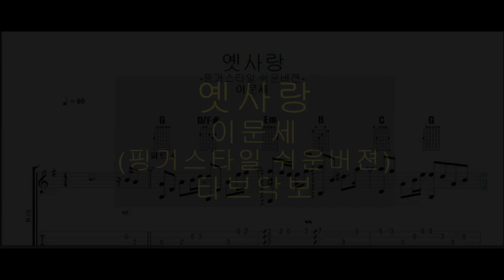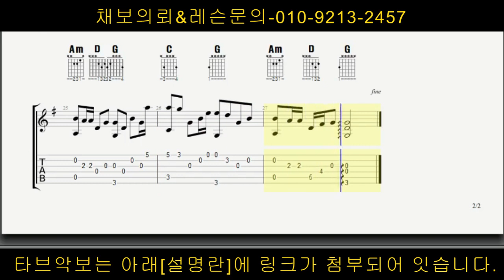(편곡tab)이문세-옛사랑(핑거스타일 쉬운버젼)타브악보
운지와 코드를 최대한 연주하기 쉽게한 악보이오니 참고바라며
영상악보가 맘에 드셧다면 악보구매 부탁드려봅니다.^^
다운링크-